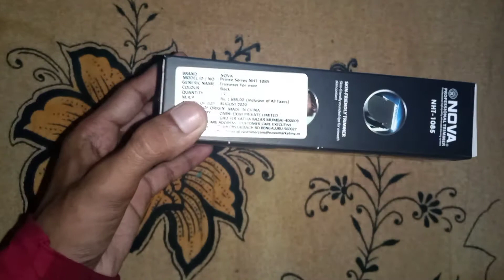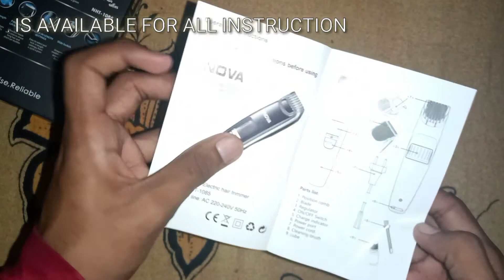Nova NHT 1085 Trimmer From Flipkart | Best Trimmer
Nova Prime Series NHT 1085 Trimmer allows you to groom yourself in just minutes without getting any nicks or cuts. It is an ergonomically designed trimmer that comes with Stainless Steel blades and different length setting options. The high precision trimmer is meant for men and lets you to get a close shave with ease. The shaver's blades have protective layers that allow you to effectively get rid of unwanted hair and at the same time, it is gentle onyour skin. The Nova Prime Series NHT 1085 Trimmer is a cordless trimmer. The trimmer comes with multiple attachments that can be used according to the length and thickness of your hair. The gadget comes equipped with 20 length adjustments. It has an easy-grip, which includes a thick handle that offers a firm grip and a convenient shaving experience. The trimmer has a long-lasting battery. The battery run time is 45 min. The Nova Prime Series NHT 1085 Trimmer trimmer is available in Black colour. It has a trimming range of0.5 - 10 mm. The water-resistant trimmer can be used in the shower as well and is easy to clean. The product comes with a 2 Years years warranty.